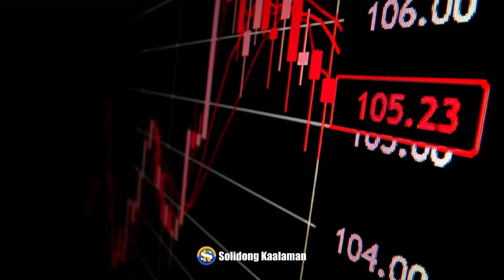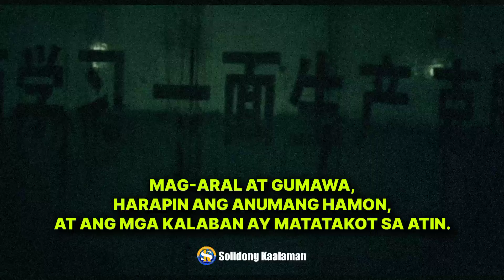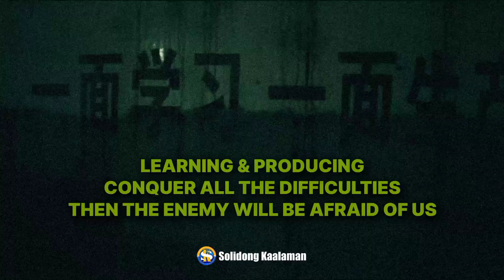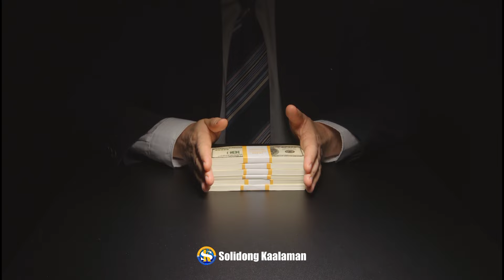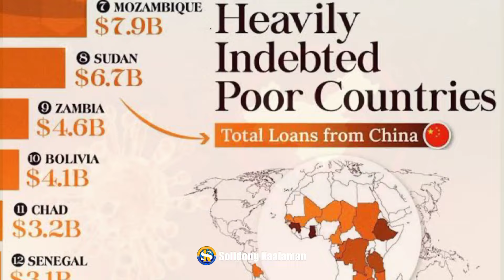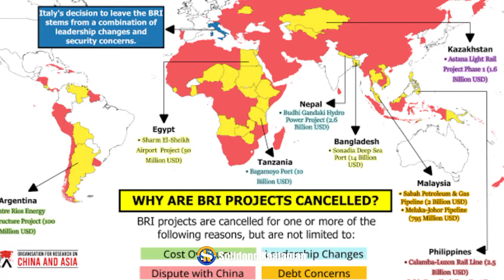52,000 CHINESE WORKERS SA PINAS | MGA PLANO NG CHINA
BAKIT NABIGO ANG MGA PLANO NG CHINA NA DOMINAHIN ANG MUNDO KONTRA SA AMERIKA?